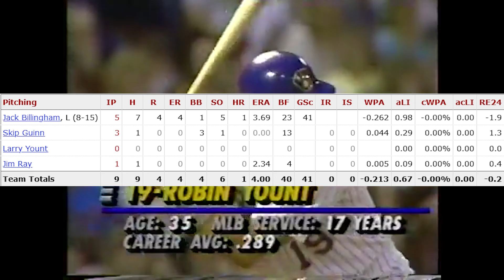Pitching with ZERO Pitches: Doing a Lot With Nothing (PART 3/3)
A brief history of pitchers who have made a pitching appearance, without throwing a pitch.